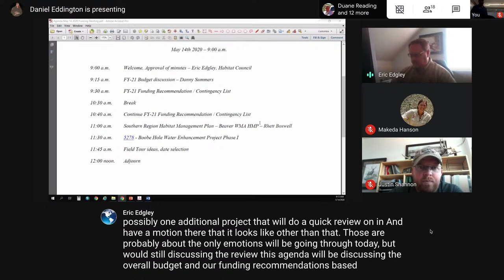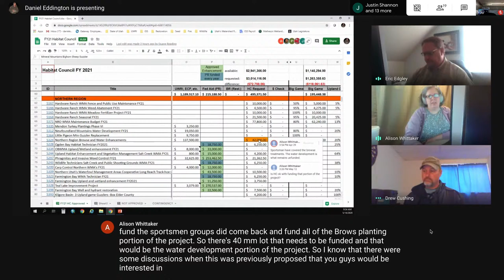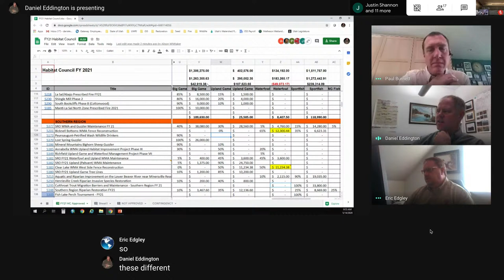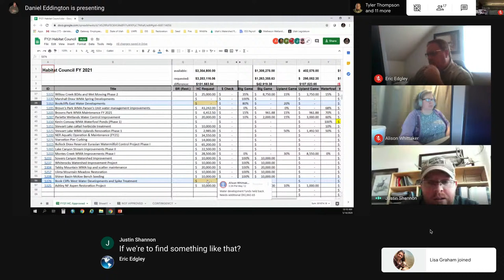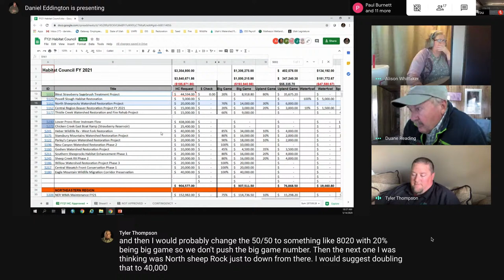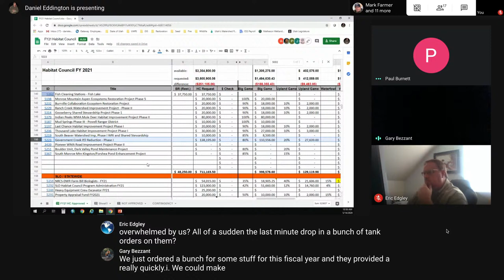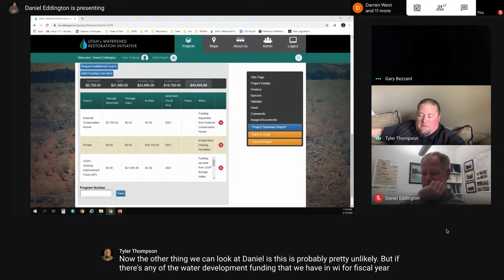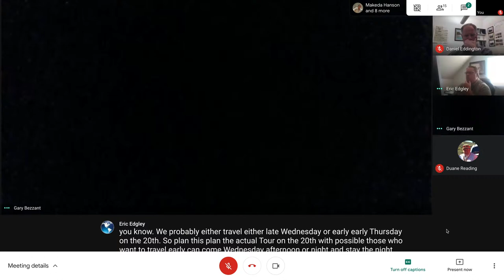Wildlife Resources Habitat Council Meeting 5/14/2020